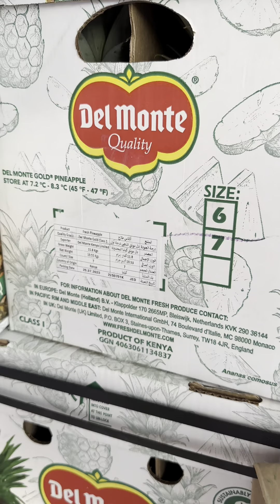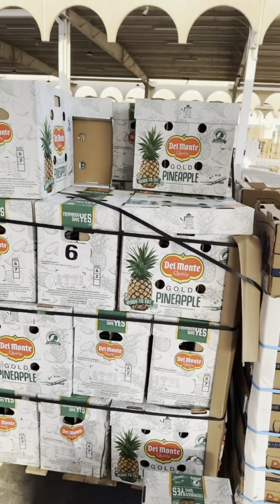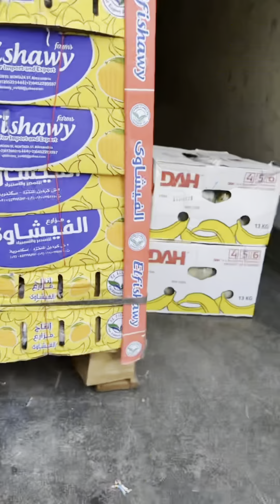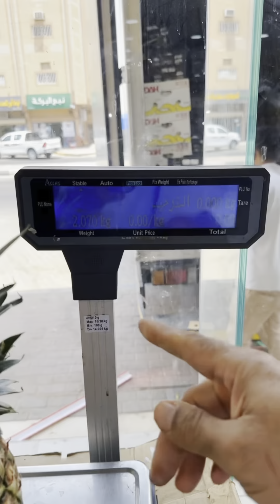تصوير كامل يوم الثلاثاء عروض النية الطيبة